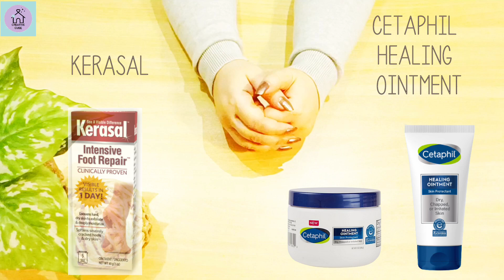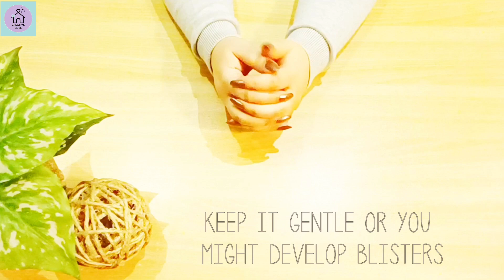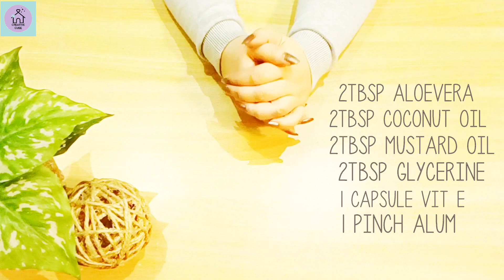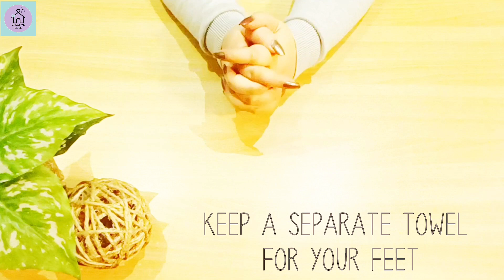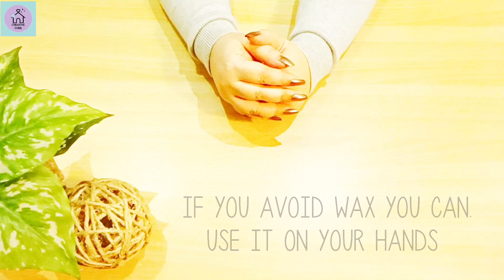Magical 2 Step home remedy for Cracked Heels | Baby Soft dry skin remedies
2 Step Home made Remedy for Dry Cracked Heels . Apply Regularly and you will never have this problem again InshaAllah. Silky smooth baby like feet and skin.

QUERIES ANSWERED IN THIS VIDEO:

cracked heel Remedy
cracked heel cream home remedies
Cracked Heel ointment
Cracked heel product recommendations
cracked heel treatment
cracked heel pedicure at
home
cracked heel treatment at
home
cracked heel repair cream
cracked heel peel off
cracked heel callous removal
Phati ariyan tips in Urdu
Dry feet home remedies
Dry feet treatment at home
How to Remove dead skin
How to remove callous